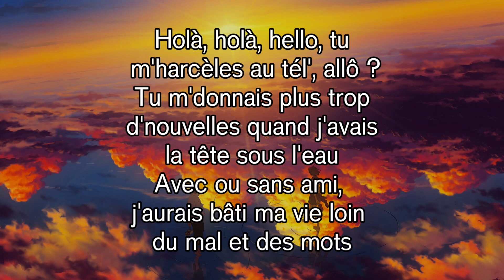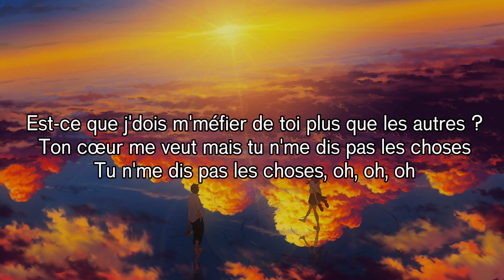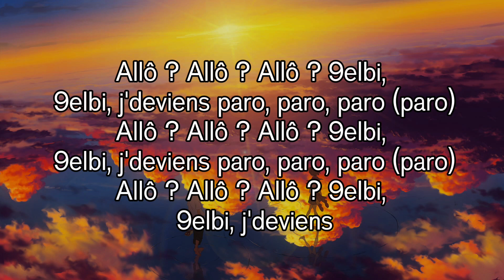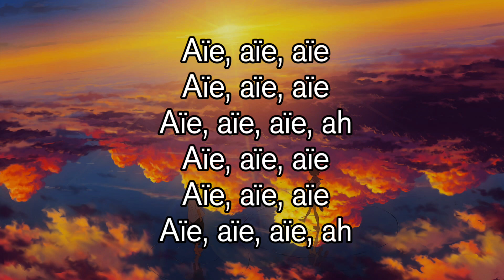PARO - NEJ’ (lyrics)